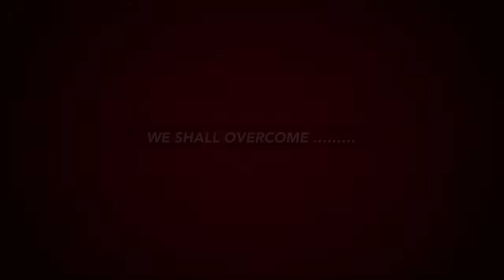A Chit Chat: COVID 19 Ep 11 RMM, Canada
Understanding Family, Supply Chain & Logistics .
Chit Chat: COVID 19/Ep.11 Guests:
Mohammad Wohab, Businessman & Consultant (Supply Chain Management & Logistics), Canada
Reza Md. Shehab, Supply Chain Management Expert, Bangladesh
Lalita Afreen, Mother & Entrepreneur, Canada Shikha Rouf, Singer, Canada